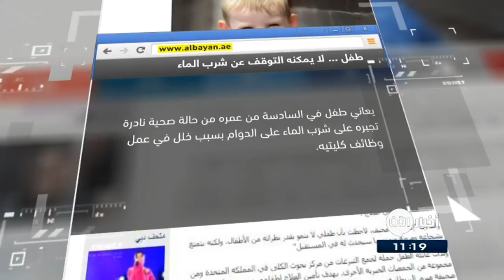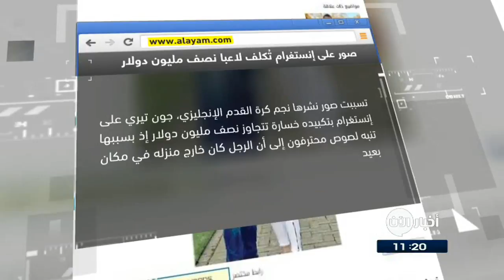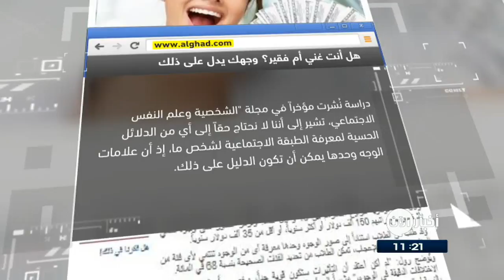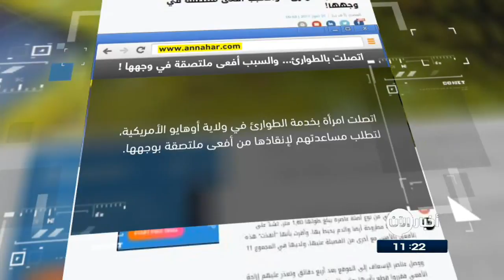01/08/2017 | هل أنت غني أم فقير؟ وجهك يدل على ذلك .. وعناوين أخرى في جولة الصحافة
البيان الاماراتية | طفل.. لا يمكنه التوقف عن شرب

يعاني طفل في السادسة من عمره من حالة صحية نادرة تُجبره على شرب الماء على الدوام بسبب خلل في عمل وظائف كليتيه.

وتم نقل الطفل إلى المستشفى بعد أن لاحظ والداه بأنه يشرب الماء بشكل مفرط بسبب شعوره الدائم بالعطش . واكتَشف الأطباء بأن كليتي الطفل تعملان بنسبة 25% فقط ، وهو مستوى يوجد عموماً في الأشخاص الذين تزيد أعمارهم عن 80 عاماً.

الايام البحرينية | صور على إنستغرام تُكلف نجمًا إنجليزيًا نصف مليون

تسببت صور نشرها نجم كرة القدم الإنجليزي، جون تيري على إنستغرام بتكبيده خسارة ً تتجاوز نصف مليون دولار إذ بسببها تنبه لصوص محترفون إلى أن الرجل كان خارج منزله في مكان بعيد ، فما كان منهم إلا أن انتهزوا الفرصة للسطو على المنزل .

وتمكن اللصوص من سرقة مجوهرات ومقتنيات بالغة الفخامة، مثل حقائب وملابس ذات علامات تجارية عالمية من منزل النجم الإنجليزي

اليوم_السابع المصرية | "بحيرة الأوساخ" الروسية.. رائحة رائعة وعلاج للمرضى

تمتلك شبه جزيرة القرم الروسية 26 مكانا للعلاج بالطين ذات محتوى معدني عالي ، من بينها بحيرة تَشتهر بتطبيقات العلاج بالطين، ويطلـَق عليها اسم "بحيرة الأوساخ" نظرا لخروج الاشخاص متسخين منها.

وتتواجد هذه البحيرة منذ العصور القديمة ويزورها السكان للعلاج

الغد الاردنية | هل أنت غني أم فقير؟ وجهك يدل على ذلك

أفادت دراسة أمريكية أن الوجه والفم من مُحددات الوضع الاجتماعي . غير أن الابتسامة التي تعلو الوجه تَبقى المؤشر الأبرز على غنى الشخص من عدمه .

وشدد العلماء على أن ارتفاع دخل الشخص وغناه ينعكس على تعبيرات الوجه الذي تَظهر عليه السعادة بشكل واضح .. أما صاحب الدخل المنخفض فيكاد تعبيرُ وجهِه يُلازم شكلاً واحداً.

النهار اللبنانية | اتصلت بالطوارئ.. والسبب أفعى ملتصقة في وجهها!

اتصلت امرأة  بخدمة الطوارئ في ولاية أوهايو الأميركية، لتطلب مساعدتهم لإنقاذها من أفعىً ملتصقة بوجهها.

ووصل أفراد الإسعاف إلى الموقع بعد أربع دقائق وتَعذر عليهم إزاحة الأفعى فقرروا قطع رأسها بواسطة سكين